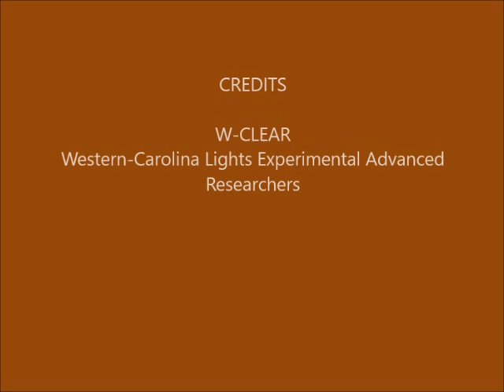Brown Mountain Lights Camera 2 January 07-08, 2017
Mid evening-to-dawn 60-second images. Very clear and cold with bright moonlight until moon sets about 3 minutes in. No signs of human activity. No anomalies.